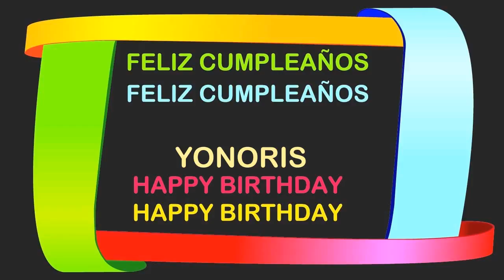Yonoris Birthday Postcards & Postales